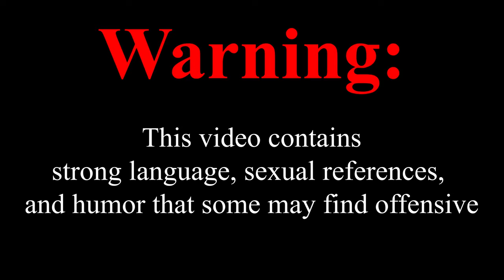Minecraft Funny Moments - BOOTY CLENCHING MISADVENTURES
Some hilarious but questionable Minecraft moments such as me trolling @AGMeliodas, then talking about how sus the Bee-Movie actually was, and @Mr.Eminant (Hayden) enslaving villagers for an iron farm. Some of the jokes that were said may get us canceled someday...

Note: We do NOT support racist ideologies of any kind, everything said in this video was intended for comedic purposes only.

-Dark Blue | @Guhtair (Guh) | Previously known as Toothlessdork & Skulley

-Orange | @AGMeliodas

-Yellow | @Mr.Eminant (Hayden) | My younger brother

Timestamps:

-0:00 - Trolling AGMeliodas with Pillagers

-2:03 - Brief Nether Shenanigans

-2:26 - Everything Wants to Kill Me

-3:27 - We Managed to Sexualize the Bee Movie

-4:51 - Hayden's Villager Iron Farm Enslavement

-The Incident by Soundroll

-Valse Monstrueuse by Giulio Fazio

-Playfully by V. Dragonov

-Ghouls Night Out by Aaron Paul Low

-Inquisitive by Braden Deal

-Pluck The Strings by Giulio Fazio